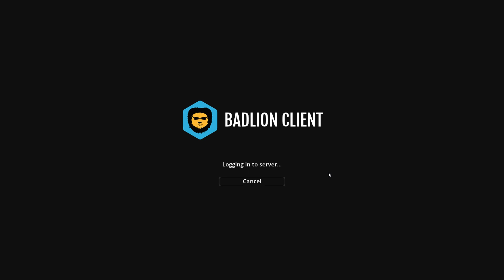peut être un serveur practice seulement pour la rod ?!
minecraft
pvp
minecraft pvp
pvp faction
minecraft survie
polo minecraft
furious jumper minecraft
minecraft film d'horreur
michou minecraft
maison minecraft
musique minecraft
laink et terracid minecraft
cbgames minecraft
devovo minecraft
minecraft maison
squeezie minecraft
minecraft furious jumper
minecraft song
fuze minecraft moddé s4
serveur minecraft
tuto minecraft
court metrage minecraft
live minecraft
minecraft 1.14
guillaume et kim minecraft
minecraft pvp
minecraft pvp texture pack
minecraft pvp tips
minecraft pvp music
minecraft pvp texture pack 1.8.9
how to get better at minecraft pvp
how to get good at minecraft pvp
how to jitter click and aim in minecraft pvp
how to get good at pvp in minecraft
minecraft how to pvp
how to click faster in minecraft pvp
how to be good at minecraft pvp
how to combo in minecraft pvp
how i pvp minecraft
how to w tap in minecraft pvp
minecraft how to get better at pvp
minecraft how to be good at pvp
minecraft how to pvp like a pro
how to pvp minecraft
how to rod in minecraft pvp
how to pvp better in minecraft
minecraft how to get good at pvp
how to be good at pvp in minecraft
how to make a minecraft pvp montage
how to be good at pvp in minecraft 1.8
how to be better at minecraft pvp
how to get better at minecraft pvp 1.8
how to be better at pvp in minecraft
minecraft pvp how to strafe
how to get better at pvp in minecraft
how to improve your pvp skills in minecraft
how to make a pvp arena minecraft
how to hotkey in minecraft pvp
how to get good at pvp in minecraft 1.8
how to pvp in minecraft like a pro 1.8
how to butterfly click in minecraft pvp
how to get better at pvp in minecraft 1.8
minecraft how i pvp